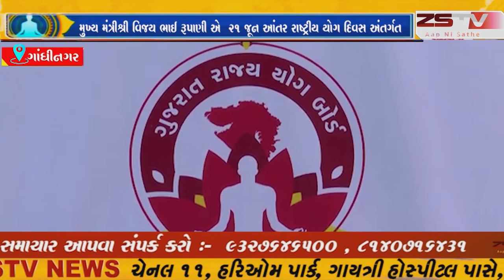21 જૂન આંતરરાષ્ટ્રીય યોગ દિવસ પર મુખ્યમંત્રી વિજય રૂપાણીએ યોગ પ્રાણાયામ કરી દિવસની શરૂઆત કરી...